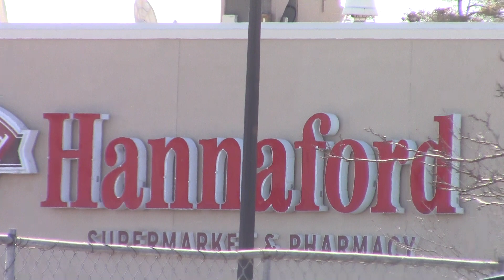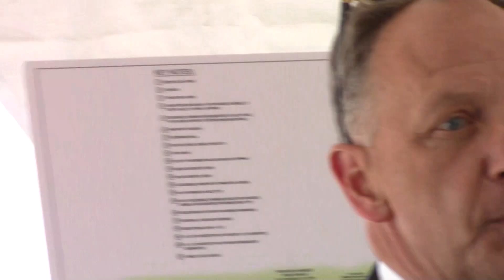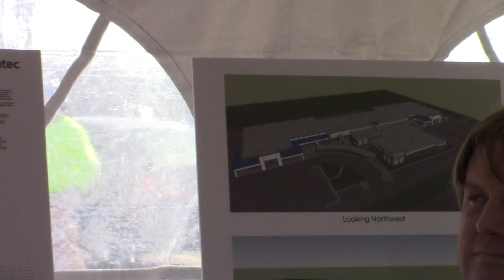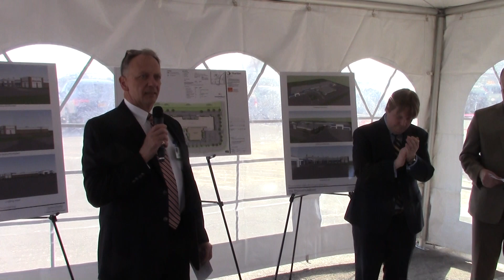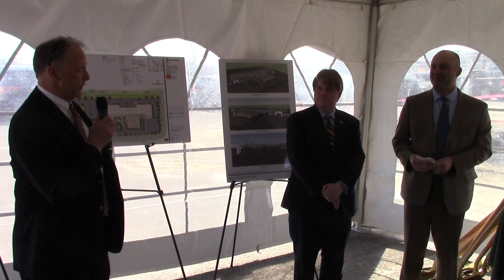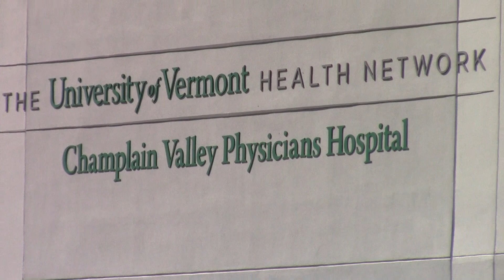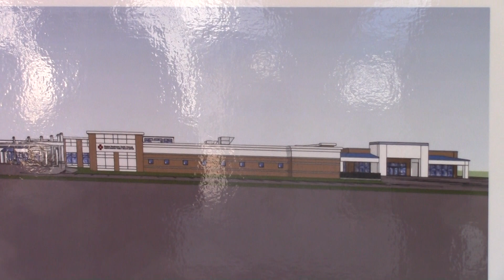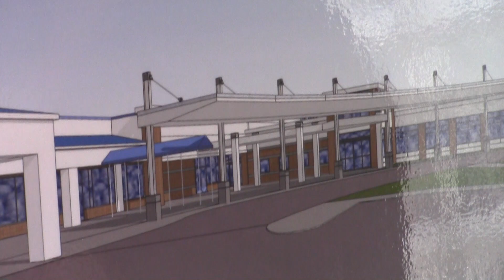HTS - CVPH & HHHN Groundbreaking 3-26-18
Groundbreaking Ceremony for new health center at the CVPH Health Plaza, 2018